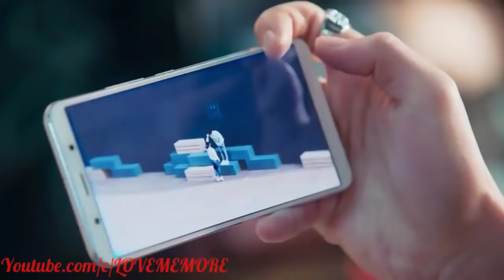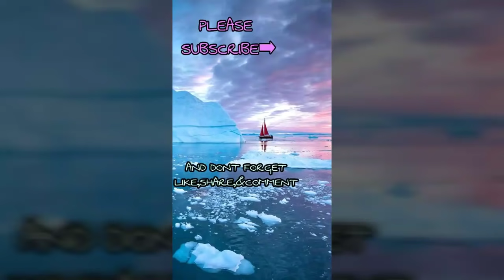Cute School love story Part-1|Korean mix Hindi songs|Korean drama |mashup songs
Please, If any one have problem related to  Video or Audio content please contact